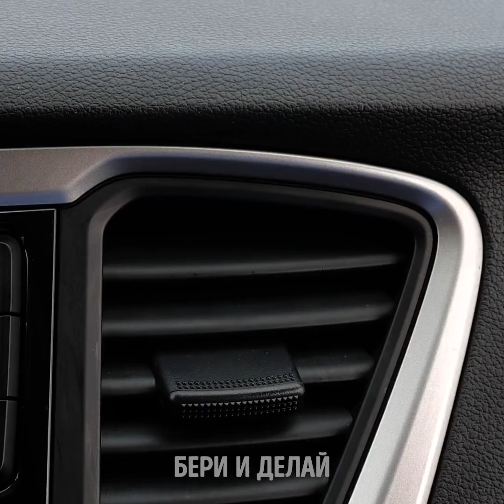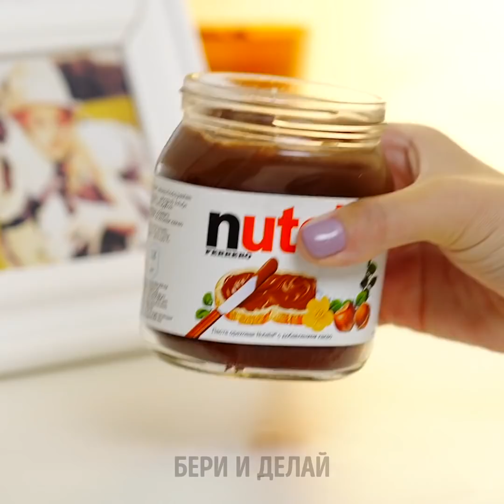20 ДЕШЕВЫХ И ВКУСНЫХ РЕЦЕПТОВ С ОСТАТКАМИ ЕДЫ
ГОТОВИМ ДЕЛИКАТЕСЫ НЕ ВЫХОДЯ ИЗ БЮДЖЕТА

Привет, друзья! Встречайте крутую подборку кулинарных идей! Вам хочется чего-то вкусненького, а в холодильнике негусто? Если ситуация звучит знакомо, то - это видео для вас! Узнайте, как превратить объедки в шикарные и недорогие блюда!

Наша первая идея проста до гениальности! В банке на донышке остался чуток Нутеллы? Сделайте аппетитный мусс, используя кукурузный крахмал и молоко. Добавьте сверху немного взбитых сливок, и - десерт готов!

Научитесь готовить изумительный морковный торт за 5 минут! Вам понадобится немного муки; яйца; морковь и сахар. Чтобы торт стал ещё вкуснее, сахар лучше использовать тростниковый!

Не выбрасывайте черствый хлеб. Из него всегда можно сделать панировочные сухари для наггетсов или рыбных палочек! Стебли растений пригодятся для создания ароматного оливкового масла. Попробуйте этот рецепт с розмарином и перцем!

Соус песто делают с базиликом, но - тут подойдет любая листовая зелень. Почему бы не взять за основу морковную ботву - будет очень вкусно и дешево!

Посмотрите видео до конца и узнайте, что делать с кислым молоком, и как создавать цветные мелки из яичной скорлупы!

ТАЙМ-КОДЫ:

0:30 - Домашний морковный торт
1:43 - Соус песто с морковной ботвой
3:49 - Идеи с винными пробками
5:35 - Скраб из авокадо и алоэ
6:59 - Натуральный краситель